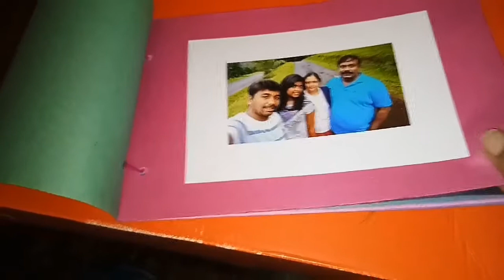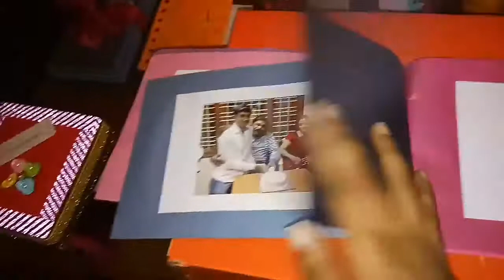Mini Album Scrapbook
A very simple scrapbook album.